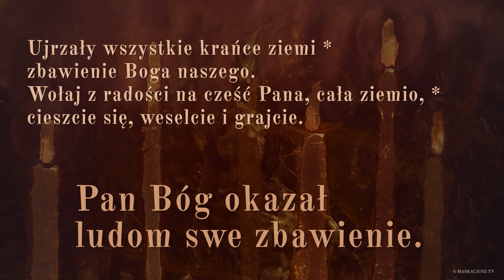PsalmResponsoryjny | 26 maja 2022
PsalmResponsoryjny na 26 maja 2022
Ps 98 (97), 1bcde. 2-3b. 3c-4 (R.: por. 2a)

     Pan Bóg okazał ludom swe zbawienie.

Śpiewajcie Panu pieśń nową, *
albowiem uczynił cuda.
Zwycięstwo Mu zgotowała Jego prawica *
i święte ramię Jego.

Pan okazał swoje zbawienie, *
na oczach pogan objawił swą sprawiedliwość.
Wspomniał na dobroć i na wierność swoją *
dla domu Izraela.

Ujrzały wszystkie krańce ziemi *
zbawienie Boga naszego.
Wołaj z radości na cześć Pana, cała ziemio, *
cieszcie się, weselcie i grajcie.